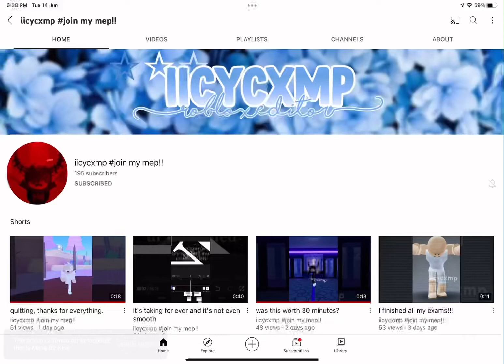Get him to 200 subscribers!